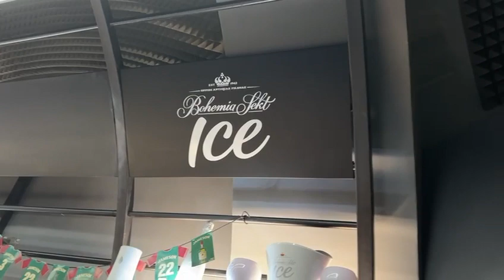Čakra — Zatancuj si so mnou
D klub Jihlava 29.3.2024